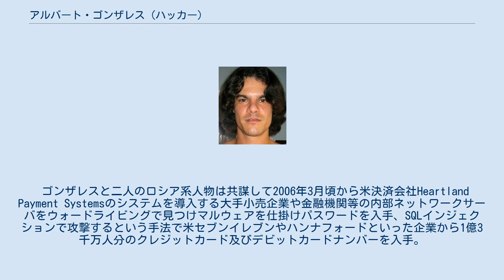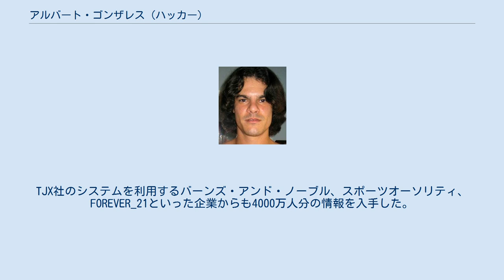アルバート・ゴンザレス (ハッカー)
アルバート・ゴンザレス (ハッカー) アルバート・ゴンザレス（Albert Gonzalez, 1981年 -）はアメリカのハッカー。
 アメリカの小売業者のサーバーに不正アクセスし1億7千万件近くのクレジットカード情報を入手したアメリカ史上最高のハッカー。
8歳の時にコンピュータに出会う。
高校でもコンピュータに関係する勉強を続ける。
 ゴンザレスと二人のロシア系人物は共謀して2006年3月頃から米決済会社Heartland Payment Systemsのシステムを導入する大手小売企業や金融機関等の内部ネットワークサーバをウォードライビングで見つけマルウェアを仕掛けパスワードを入手、SQLインジェクションで攻撃するという手法で米セブンイレブンやハンナフォードといった企業から1億3千万人分のクレジットカード及びデビットカードナンバーを入手。
TJX社のシステムを利用するバーンズ・アンド・ノーブル、スポーツオーソリティ、FOREVER_21といった企業からも4000万人分の情報を入手した。
 起訴状によれば盗んだデータはヨーロッパのサーバに暗号化し各国の名簿業者などに販売し多額の利益を得ていた。
しかし2007年5月に逮捕される。
 裁判官は「アメリカ史上最大のコンピュータ犯罪だ」と糾弾。
2010年3月、検察の求刑懲役25年に対し懲役20年を言い渡した。
 ゴンザレスは判決を言い渡されたときも反応はなかった。